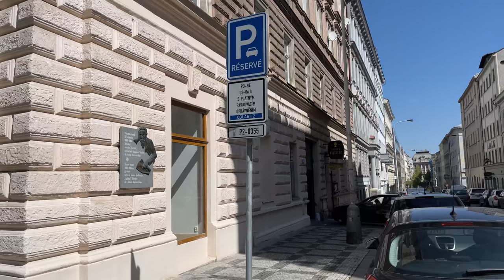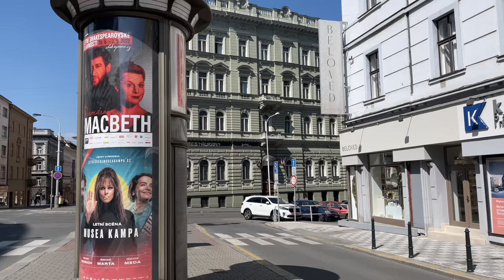4K Czech Republic 🇨🇿 Prague walk from Peace Square to Wenceslas Square - HDR ASMR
On this sunny day, in our 4K Czech Republic Prague walk, we will move from Peace Square to Wenceslas Square. Lots of tourists - lots of sounds.

01:00 Náměstí Míru (Peace Square) is The central square of Vinohrady, with a park at its center. The square is dominated by the neo-Gothic Cathedral of St Ludmila, built from 1888 to 1893 according to plans drawn by architect Josef Mocker and the Art Nouveau Vinohrady Theatre, dating to 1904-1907. Every year, náměstí Míru is the venue for many cultural and social events. The neo-Gothic Church of St Lyudmila is one of the dominant features of the Vinohrady district. It was built according to designs by Josef Mocker from 1888 to 1892. Two 60 m towers with two bells are like two hands clasped in prayer. The church is a brick three-aisled basilica with a transept in the shape of a cross. Its interior is lit by stained glass windows depicting figures of saints, and it is richly decorated with sculptures and paintings.

14:00 Located in front of the St. Wenceslas statue on the square of his name is a tiny memorial to two young men, Jan Palach and Jan Zajíc. In August 1968, Warsaw Pact soldiers invaded Czechoslovakia due to the government’s reform movement known as the Prague Spring. In protest, Jan Palach doused himself in petrol and set himself alight in this place on January 16, 1969. He survived for three days. A hunger strike followed Palach’s self-immolation, participated in by his friend and fellow student, Jan Zajíc. On the 21st anniversary of the Communist takeover (25 February 1969), Zajíc lit himself on fire in the passageway of a building on Wenceslas Square. Unable to get out of the building, he collapsed and died in the hallway.

Wenceslas Square (Václavské náměstí or colloquially Václavák) is one of the main city squares and the center of the business and cultural communities in the New Town of Prague, Czech Republic. Many historical events occurred there, and it is a traditional setting for demonstrations, celebrations, and other public gatherings. It is also the place with the heaviest pedestrian traffic in the whole country. The square is named after Saint Wenceslas, the patron saint of Bohemia. It is part of the historical center of Prague, a World Heritage Site.

23rd April 2022
Czech Republic HDR ASMR